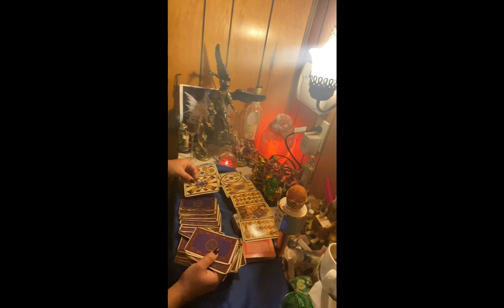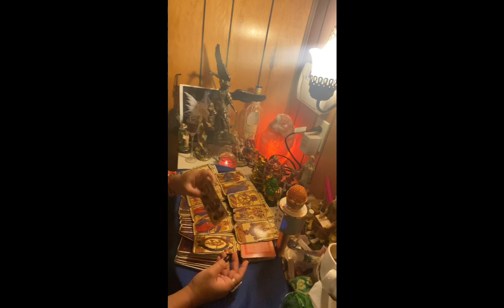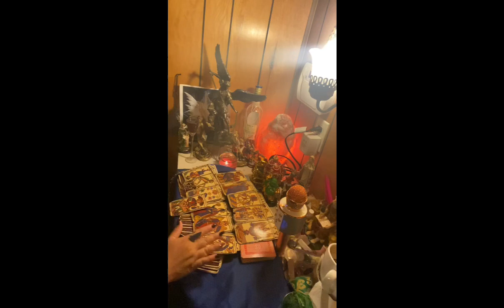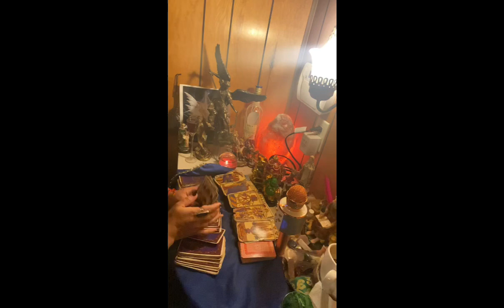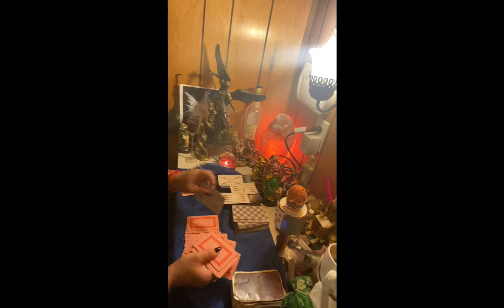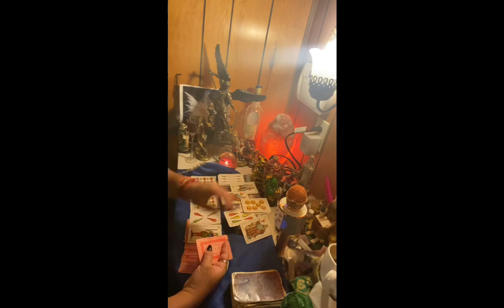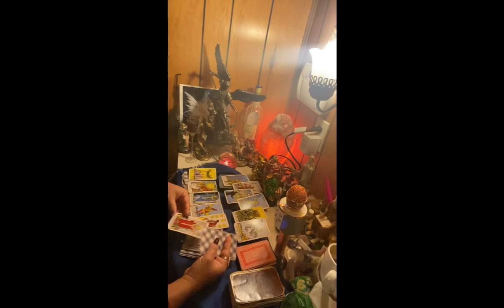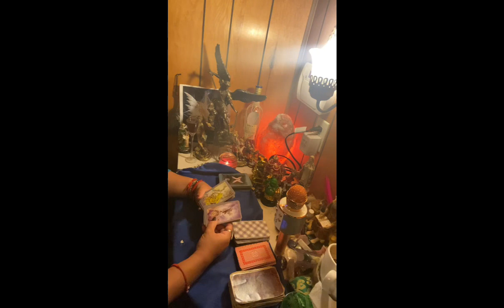Aries♈️lectura del ☕️ 15-22 dic tus protecciones te abren tus caminos 🛣hacia el Éxito absoluto🔑 😇